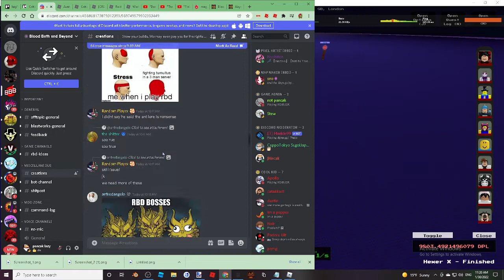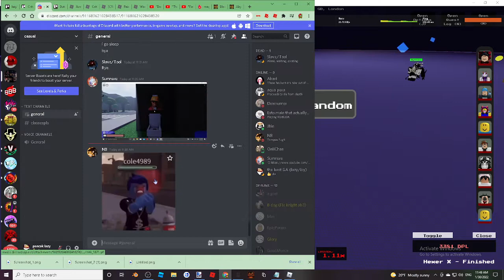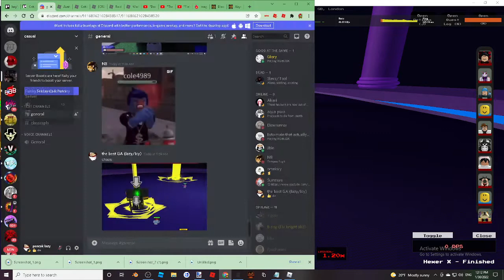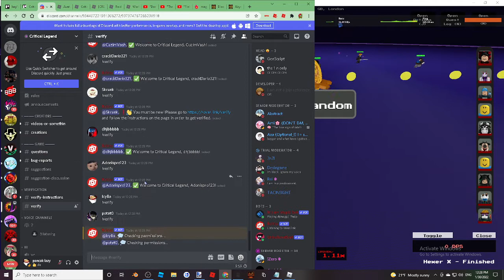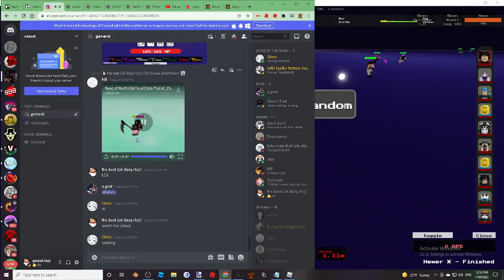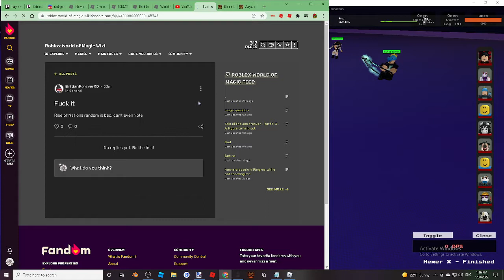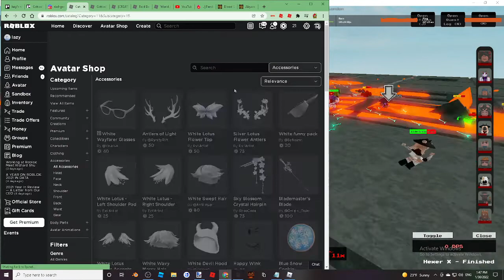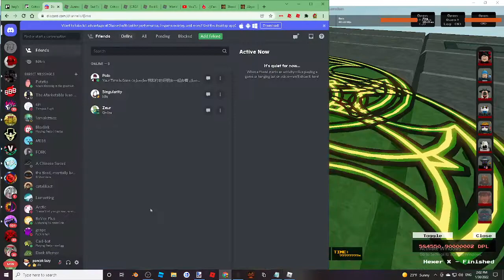playing rbd with a developer: the experience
more old videos I forgot/was too lazy to upload
yay